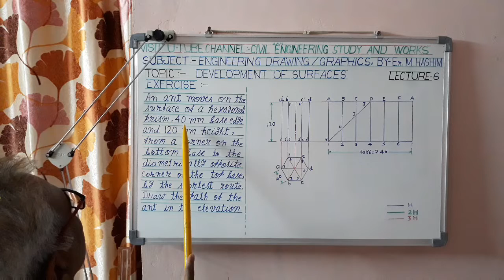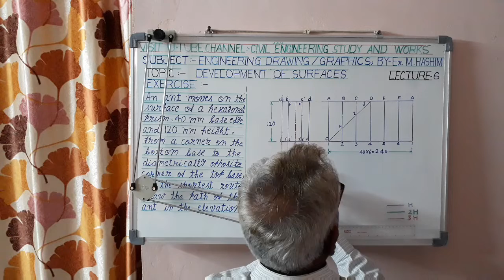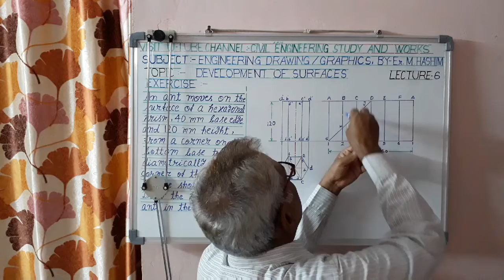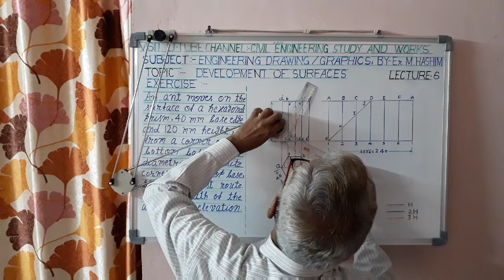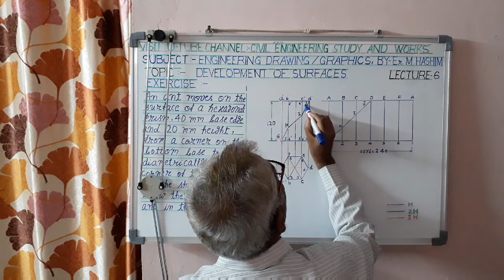Engineering drawing / graphics Topic - Development of surfaces.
Today , I have explained and draw the shortest path on the hexagonal prism as per the conditions given in the exercise. This is a different type exercise of development of surfaces. This will be very useful for the students of engineering as well as polytechnic institutions.
by - Er. M.Hashim
M.E. ( IIT Roorkee)